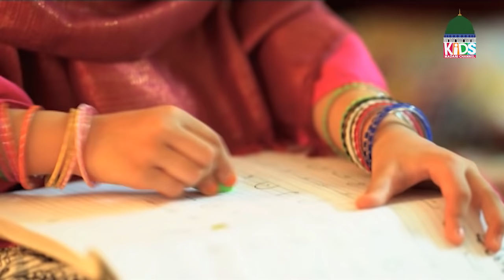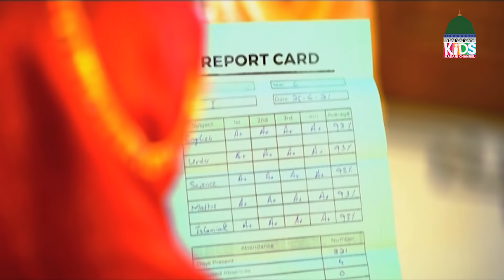Kaneez Fatima Ki Bhen Qaswa aur Safa Ki Larai | Kaneez Fatima Special Series 2021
Kaneez Fatima New Episode: Kaneez Fatima Special Series 2021 | Kaneez Fatima Qaswa New Episode | Kaneez Fatima Ki Bhen Qaswa | Kaneez Fatima Ki Bhen Qaswa aur Safa Ki Larai | Qaswa aur Safa Ki Larai | Exam Ka Result | Kaneez Fatima Cartoon Series | Kaneez Fatima 3D Animation Cartoon Series - Kids Madani Channel

* Ghulam Rasool ne Kaneez Fatima Ko Namaz Ka Tarika Bataya | 3D Animation Cartoon